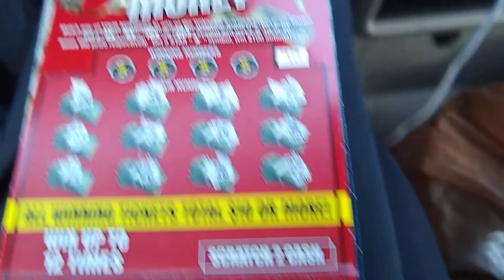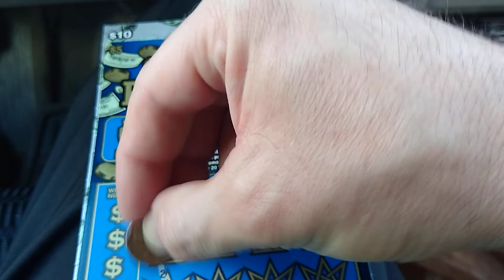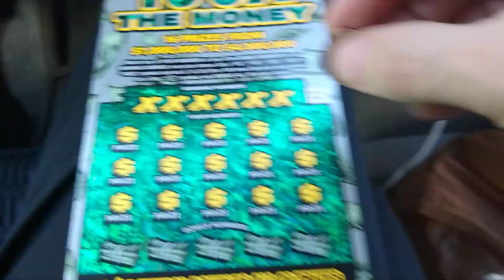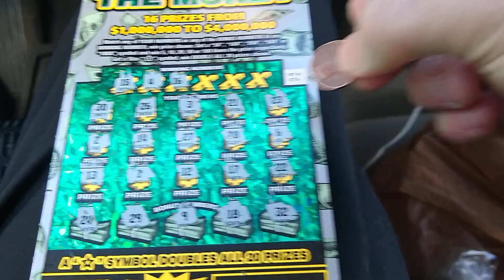Importije loterejki, aga, oni samije! Podpisivajtes'! :)